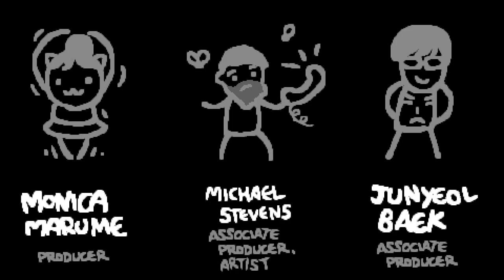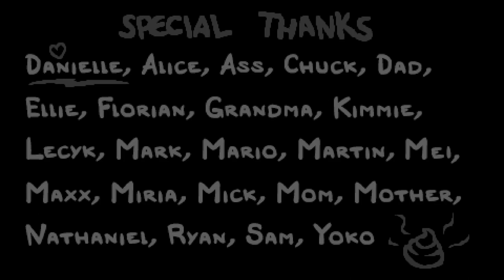The Binding of Isaac: Repentance - Cool Moustache Start - Eden No. 1